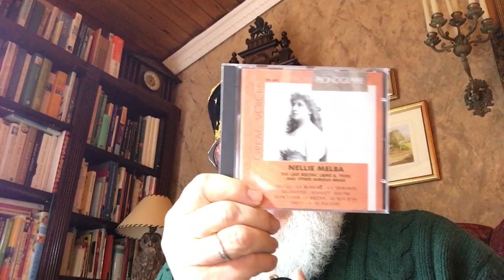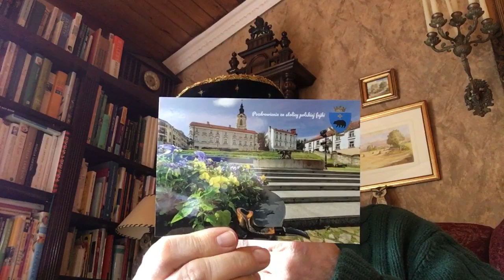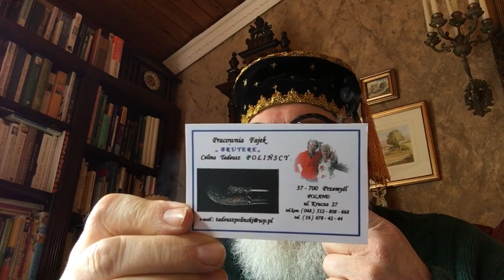Happy International Pipe Smoking Day + Special Shout out for Polinski Pipes of Poland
This video is NOT intended to be viewed by children.
THIS VIDEO IS MADE TO BE VIEWED ONLY BY ADULTS OVER THE AGE OF 21 YEARS.
Polinski Pipes are sold on Ebay by .tadpolis (25)
Davorin Pipes of Croatia.
Calvin Carter...Norfolk Smoking Pipes (Norfolk UK)